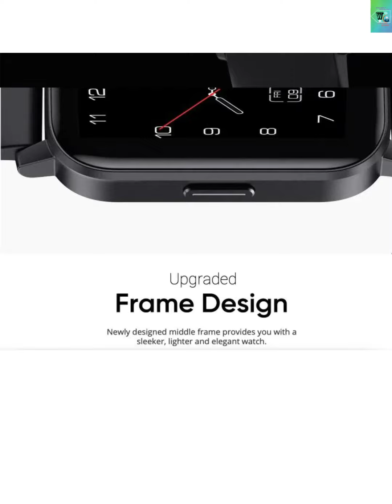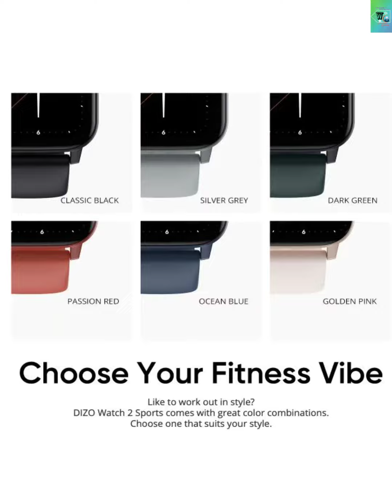🔥Dizo watch 2 sports| Dizo watch 2 sports specs, features, price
dizo watch 2 sports ,dizo watch 2 sport ,Dizo watch 2 sports ,dizo watch s ,